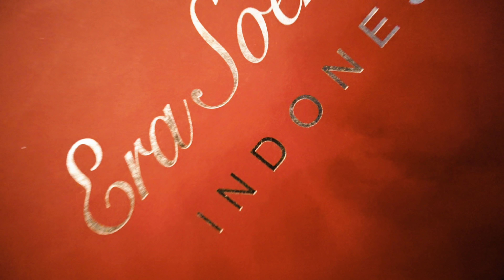TERKESIMA DENGAN MOTIF LOTUS ERA SOEKAMTO X HARTADINATA – Koleksi TARA (Sarat Budaya Tanah Jawa)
Hallo Lovers!

Selamat datang di channel youtube aku! video ini aku sangat terkesima dengan Motif lotus pada bahan dicetak dengan teknik bordir, ada juga hiasan mutiara dan prada emas. Ada juga seri kain batik warna beige dan peach dengan sentuhan warna emas. Kolaborasi ini menghadirkan koleksi perhiasan berupa kalung, cincin, dan brooch berwarna emas dan perak yang juga sarat akan budaya di tanah Jawa. Tak hanya itu, aksesori tersebut juga menggambarkan nilai-nilai kecantikan yang terpancar dari dalam atau beauty shine from within. tonton videonya sampai habis ya. !!

Xoxo,
Biechu